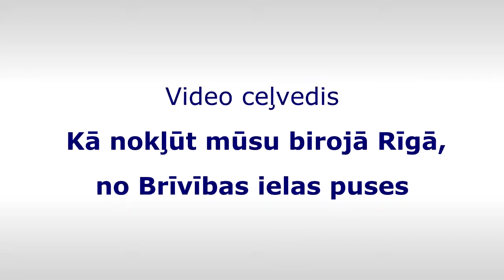New Horizons mācību centrs Rīgā.Kā nokļūt no Brīvības Ielas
Video ceļvedis. Kā nokļūt New Horizons mācību centrā Rīgā no Brīvības ielas puses.
New Horizons ir viens no pasaulē lielākajiem mācību centru tīkliem. Latvijā mēs strādājam IT un angļu valodas apmācību jomā.